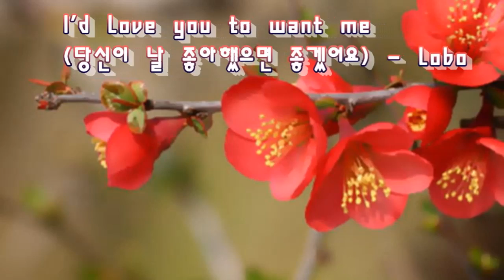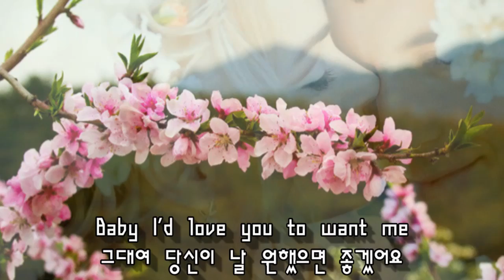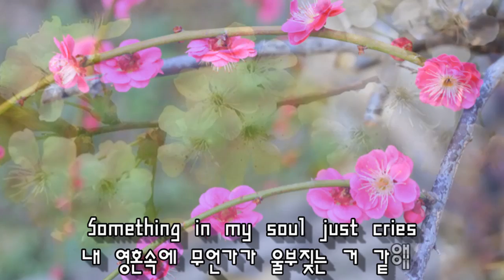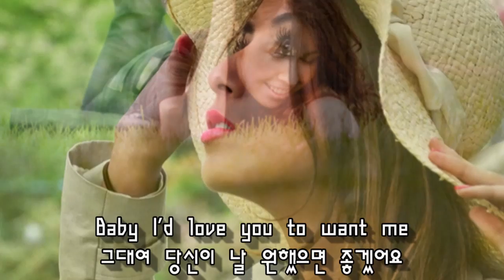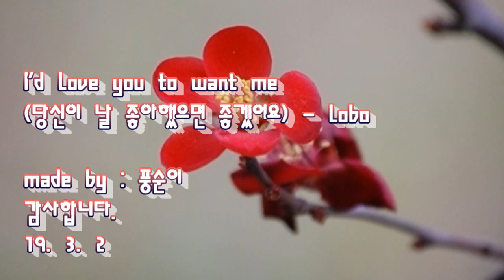I'd Love you to want me(당신이 날 좋아했으면 좋겠어요) - Lobo